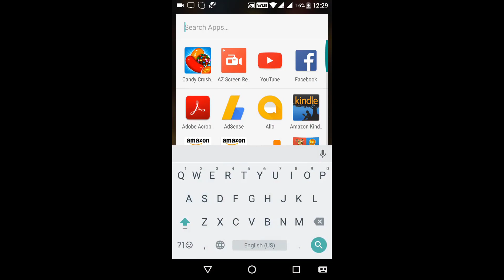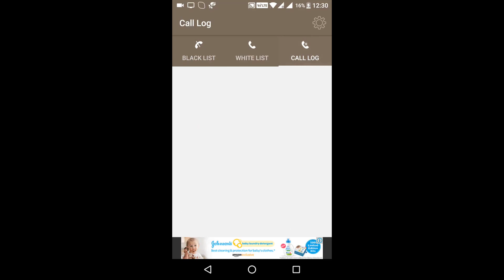How To Block Unwanted Calls and SMS on Android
Call Blocker helps you block unwanted calls, sms and also block robocalls in just a few clicks.
If you were wondering how to block unwanted calls and sms, Call Blocker helps you do this with ease.

You can add unwanted numbers from your call log to the blacklist and you will never have to worry about calls from those numbers.

Getting too many spammy messages? Add those sms numbers to the blacklists and the Call Blocker will ensure you never get any messages from those numbers again.

Call Blocker acts as your caller id and also shows you a notification when a call or sms is blocked. Easily disable the notifications in a single tap if you don't want them.

Add numbers to white-list if you want to again receive calls from them, easily unblock numbers to start receiving calls from them.

Now you can easily avoid telemarketing calls and robo calls and wasting your time with unknown and unwanted callers, just block them with the best call blocker app.

Gone are the days of unwanted calls and sms, robocalls, annoying marketing calls with Call Blocker.

Please share your feedback about the video "How To Block Unwanted Calls and SMS on Android" in the comments below.